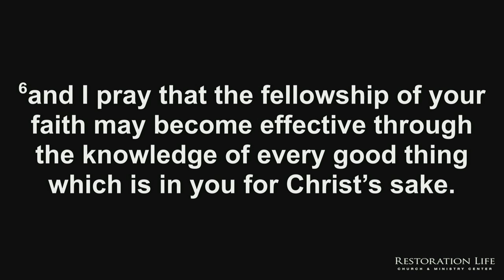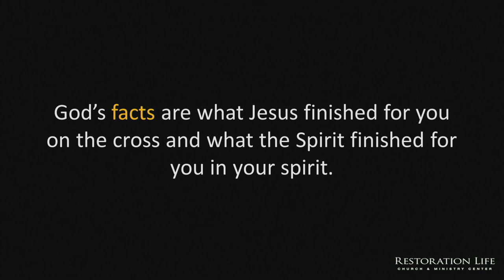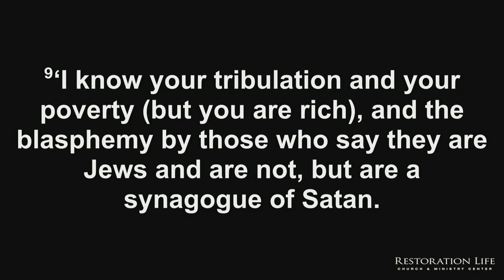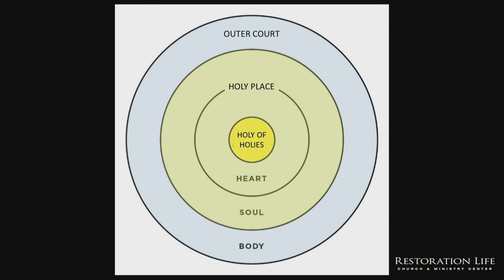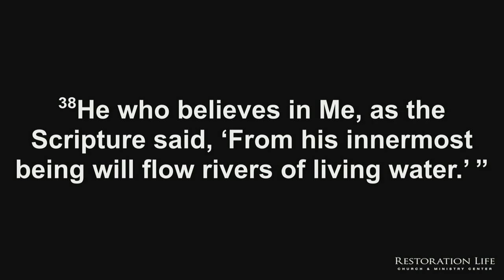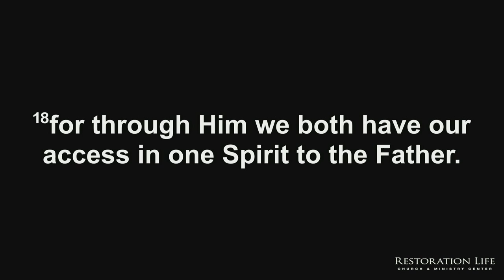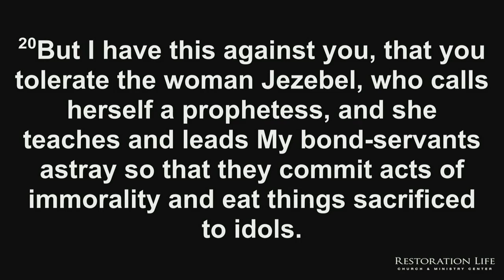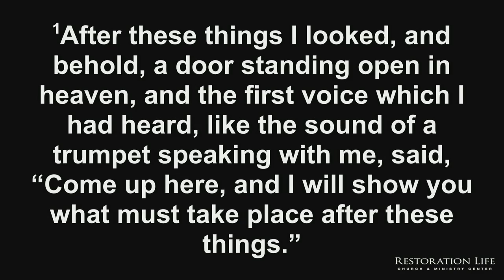05 - Glory in You - Indwelling Life - Bryan Kessler - 11-06-2022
05  - Glory in You - Indwelling Life - 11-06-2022 - This session is the first of five sessions that looks at what is right about you because Christ is in you and He has transformed your spirit. As you will learn in this session, focusing on what’s wrong paralyzes you but focusing on what’s right propels you. When you discover that Christ in you is God’s glory and rivers of living water, it helps you make spiritual progress. Also, you will see that dead religion blinds you to the treasure in you, keeping you poor. But divine revelation enlightens you to the treasure in you, making you rich. When you realize the treasure of Christ in you, you can experience the riches of His overcoming life. Finally, this session explains that you can now have a holy-of-holies relationship with Christ in your spirit. When you come to Him in your spirit, you can dine with Him in deep communion and fellowship.

SERVICE TIMES AND LOCATION
Church Together
975 Cobb Place Blvd Suite 315, Kennesaw, GA 30144